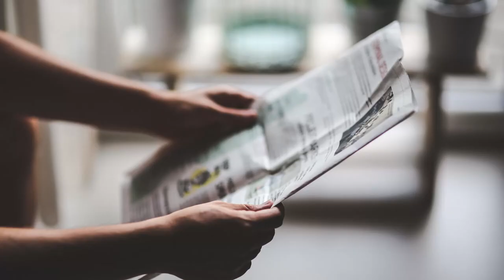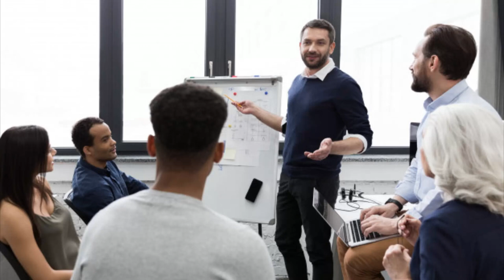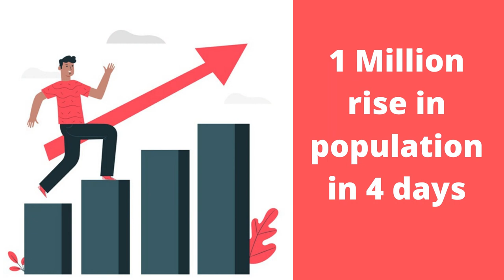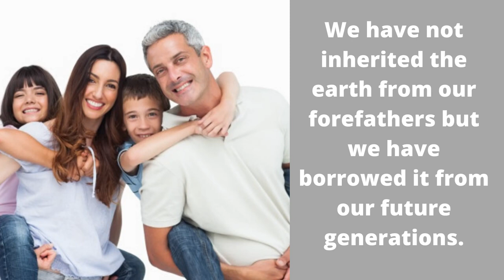Class 11: The Ailing Planet: The Green Movement’s Role |Explanation and Summary | Infinity English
This chapter will be focusing on the causes that are responsible for the weakening health of this planet. This chapter is initially an article. The writer of this article is Nani Palkhivala. This article was published in ‘The Indian Express’ on the 23rd of November in the year 1994. In this article, the writer deliberates about the Green Movement. The ailing planet: the green movement’s role summary talks about how a zoo declared humans as “world’s most dangerous animals”.